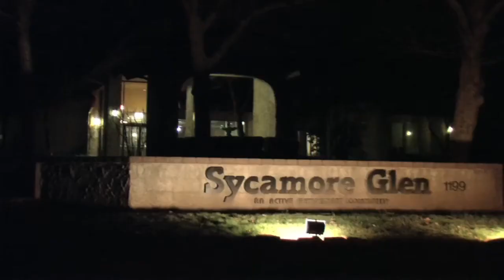Len brings back the CSUC fight song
Leonard Whitgon, Chico State Alumnus and Wildcat sports enthusiast, recounts how he revitalized the Chico State fight song.

Produced by:
Jake Martin
Nicholas Carr

The Orion is an independent, student-run newspaper at California State University, Chico. Every day we provide student interest stories about what is happening on and around campus